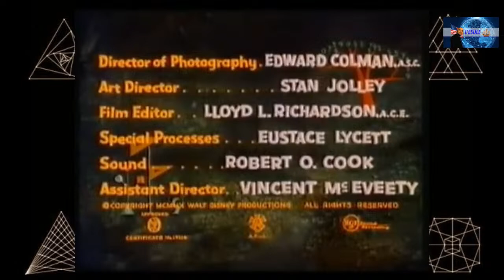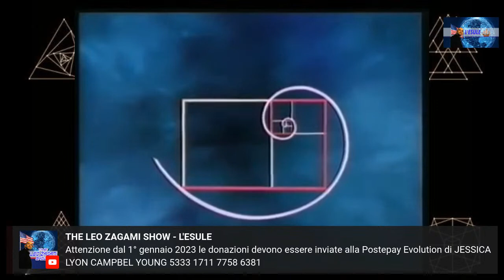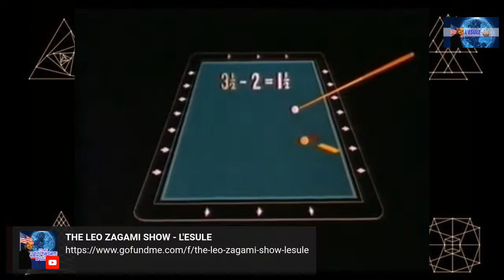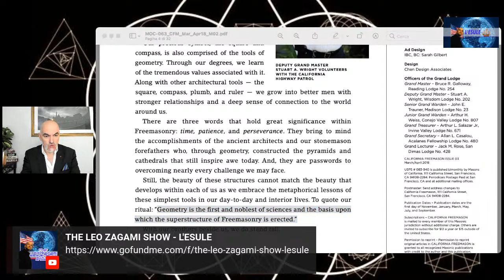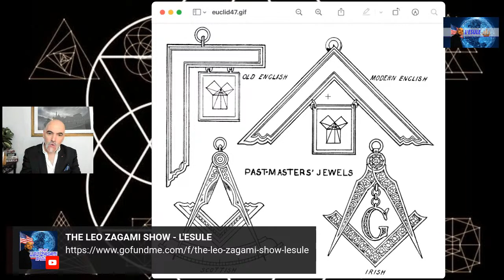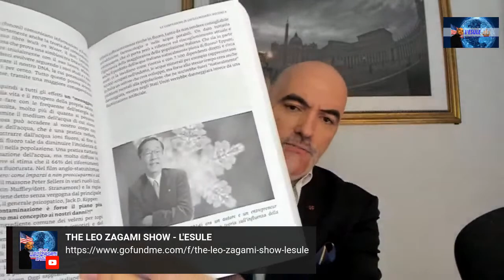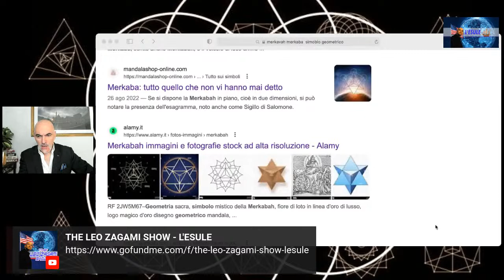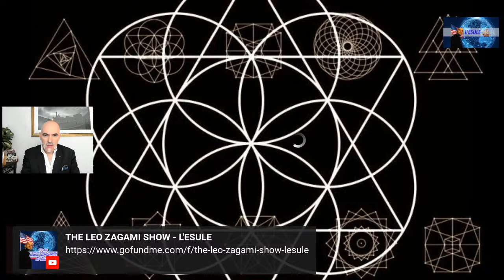L'ESULE NEWS SPECIAL-RIVELAZIONI ARCANE 23 (NUOVA SERIE): GEOMETRIA SACRA E PORTALI ENERGETICI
L'ESULE NEWS SPECIAL Mercoledì 14 giugno 2023 alle ore 20:30 con LEO ZAGAMI, giornalista investigativo e autore di fama internazionale e un NUOVO episodio di RIVELAZIONI ARCANE dove si continueranno a discutere i segreti occulti degli Illuminati e mi raccomando acquistate l'ultimo libro di Zagami 'LE CONFESSIONI DI UN ILLUMINATO VOLUME 8 I Veri Illuminati di Hollywood Dall’Ascesa dell’Anticristo al Grande Reset... fino al Suono del Diavolo'. Compratelo ora su AMAZON.IT per sostenere la trasmissione L'ESULE NEWS e fare il miglior regalo a te stesso, ai tuoi amici e alla tua famiglia

ATTENZIONE PER DIVENTARE SPONSOR (anonimi o pubblici) DELLA TRASMISSIONE L'ESULE potete ricaricare da ora  presso Poste italiane la POSTEPAY Evolution di JESSICA LYON CAMPBEL YOUNG 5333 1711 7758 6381 che offre anche la possibilità di ricevere bonifici bancari tramite il seguente codice IBAN:
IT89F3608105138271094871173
E se volete risparmiare ancora di più installate l'app delle Poste italiane che non vi fa pagare nulla per il deposito e non vi chiede  il codice fiscale di JESSICA Zagami che per gli interessati a usare Lottomatica e affini è comunque YNGJSC44D49Z114Z

INOLTRE POTETE VEDERE la presentazione ufficiale del suo nuovo saggio di 675 pagine "Le Confessioni Di Un Illuminato: Volume 8" CENSURATO da YT su Bitchute:

E acquistate la NUOVA EDIZIONE (OTTOBRE 2021) completamente rinnovata e con nuovi contenuti di "Papa Francesco : l'Ultimo Papa?":

Prendete anche la NUOVA EDIZIONE del libro che sta facendo tremare l'Italia LE CONFESSIONI DI UN ILLUMINATO Vol.3 SPIONAGGIO, TEMPLARI E SATANISMO ALL'OMBRA DEL VATICANO ora disponibile in cartaceo:

E L'INDISPENSABILE  "Le Confessioni di un Illuminato Volume 1: Tutta la Verità sugli Illuminati e il Nuovo Ordine Mondiale"

Oltre che il volume 2:

C'è poi il libro "L'ESPERIENZA" del dott. Elio Zagami con la Prefazione di LEO ZAGAMI su AMAZON

Ed è disponibile su Ebay anche FUMASTR del dott. Elio Zagami:

THE ZAGAMAN - G R ATIA N O S T R A